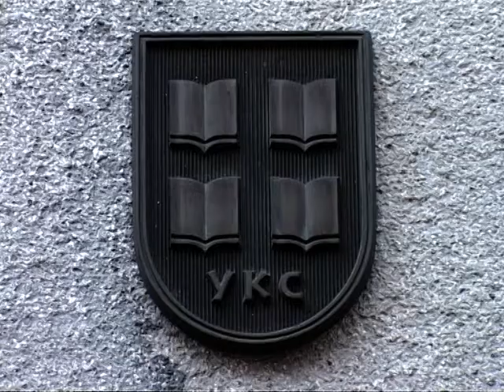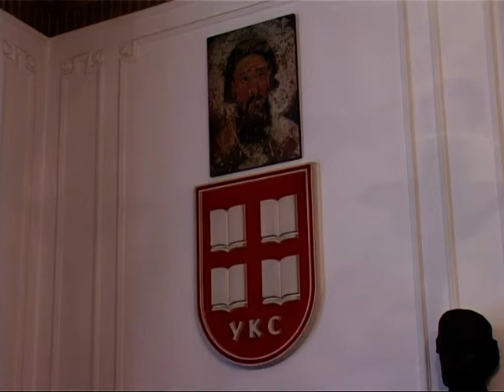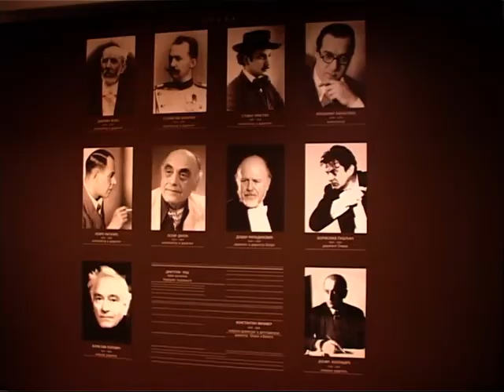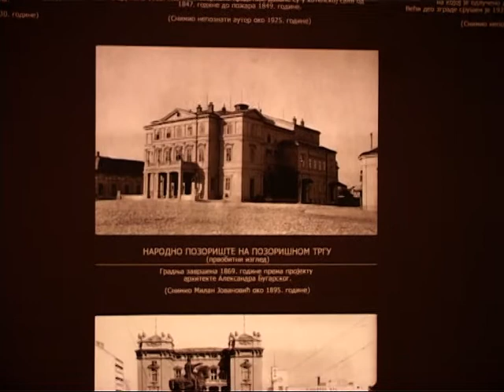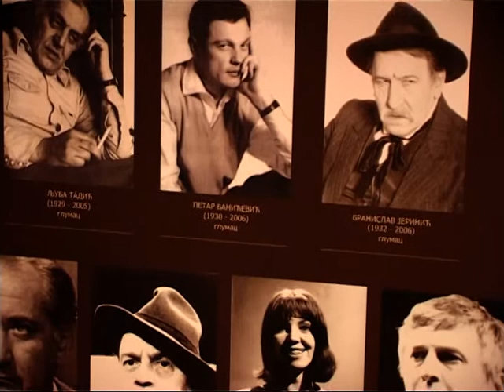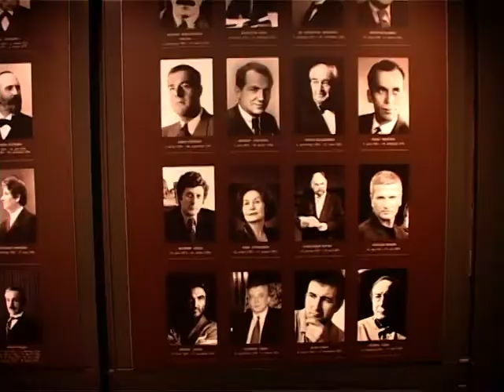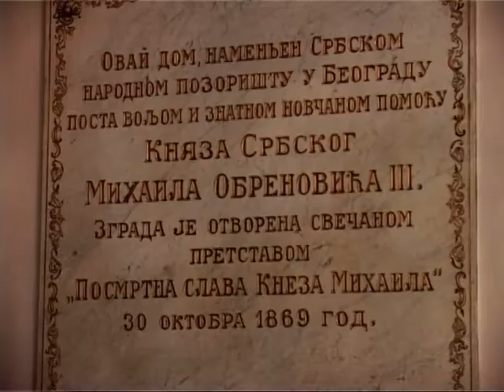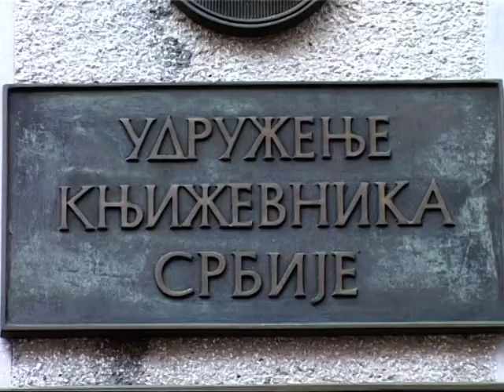Boemi u Srpskom Narodnom pozoristu